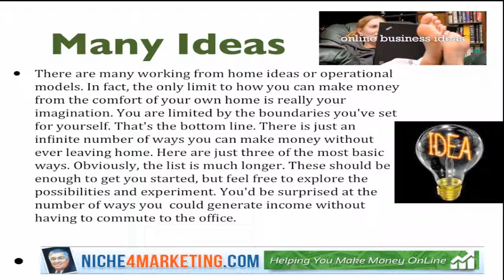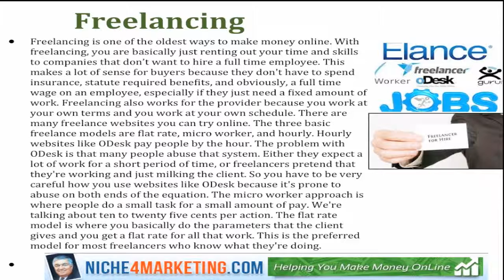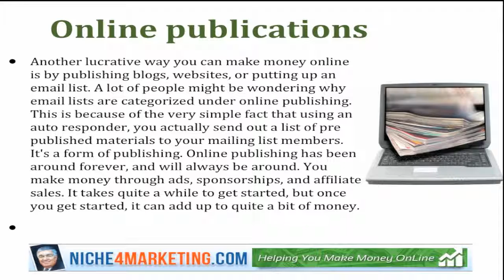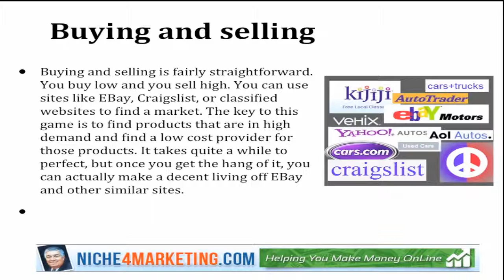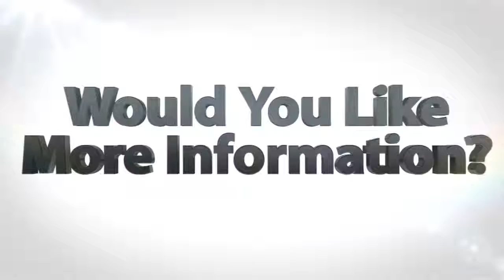Three Basic Working From Home Ideas on the Niche4Marketing.com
Niche4Marketing.com is a FREE training site to "Help You Make Money Online"
There are many working from home ideas or operational models. In fact, the only limit to how you can make money from the comfort of your own home is really your imagination. You are limited by the boundaries you've set for yourself. That's the bottom line. There is just an infinite number of ways you can make money without ever leaving home. Here are just three of the most basic ways. Obviously, the list is much longer. These should be enough to get you started, but feel free to explore the possibilities and experiment. You'd be surprised at the number of ways you  could generate income without having to commute to the office.

Freelancing

Freelancing is one of the oldest ways to make money online. With freelancing, you are basically just renting out your time and skills to companies that donít want to hire a full time employee. This makes a lot of sense for buyers because they don't have to spend insurance, statute required benefits, and obviously, a full time wage on an employee, especially if they just need a fixed amount of work. Freelancing also works for the provider because you work at your own terms and you work at your own schedule. There are many freelance websites you can try online. The three basic freelance models are flat rate, micro worker, and hourly. Hourly websites like ODesk pay people by the hour. The problem with ODesk is that many people abuse that system. Either they expect a lot of work for a short period of time, or freelancers pretend that they're working and just milking the client. So you have to be very careful how you use websites like ODesk because it's prone to abuse on both ends of the equation. The micro worker approach is where people do a small task for a small amount of pay. We're talking about ten to twenty five cents per action. The flat rate model is where you basically do the parameters that the client gives and you get a flat rate for all that work. This is the preferred model for most freelancers who know what they're doing.

Online publication

Another lucrative way you can make money online is by publishing blogs, websites, or putting up an email list. A lot of people might be wondering why email lists are categorized under online publishing. This is because of the very simple fact that using an auto responder, you actually send out a list of pre published materials to your mailing list members. It's a form of publishing. Online publishing has been around forever, and will always be around. It takes quite a while to get started, but once you get started, it can add up to quite a bit of money.

Buying and selling is fairly straightforward. You buy low and you sell high. You can use sites like EBay, Craigslist, or classified websites to find a market. The key to this game is to find products that are in high demand and find a low cost provider for those products. It takes quite a while to perfect, but once you get the hang of it, you can actually make a decent living off EBay and other similar sites.

"how to make money online", "ways to make money online", "make money online from home", "how to make online fast",
"How To Start A Online Business, How To Start Online Business, How To Start Internet Business, Start A Online Business, Start An Online Business, Start A Intenet businessThree Basic Working From Home Ideas on the Niche4Marketing.com